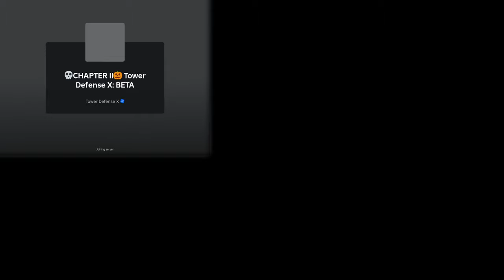TDX Chapter 2 Normal + Nightmare VICTORY!! ft. RogueOrdinary/Remi (Roblox)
Tower Defense X just released CHAPTER 2 of the new event.. and Not gonna lie, Chapter 1 was harder LOL.. maybe buff this..